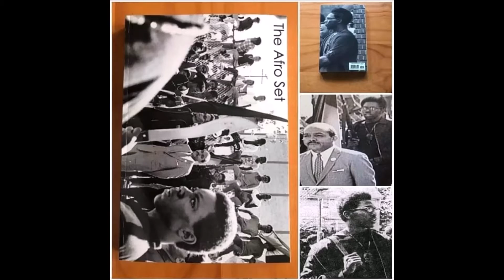Americans locked up abroad Roja and Ronell Stephenson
Checkout the latest episode of Taye Speaks featuring Roja and Ronell Stephenson @justiceecuador .

Roja Stephenson moved to Ecuador after finishing college and purchasing a 125 acre farm. Roja and Ronell are currently serving 34 years for murder after recieving an unfair trial. They stated that they were unable to use any forensic evidence including DNA testing. Also, witnesses changed their story and their lawyers were intimidated. Their properties were looted and burned down to the ground infront of police.

YOU can help them recieve a fair retrial:

* Contact the state of Maryland
Senator Ben Cardin (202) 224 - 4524
Senator Chris Van Hollen (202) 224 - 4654
Governor David Trope (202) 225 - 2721